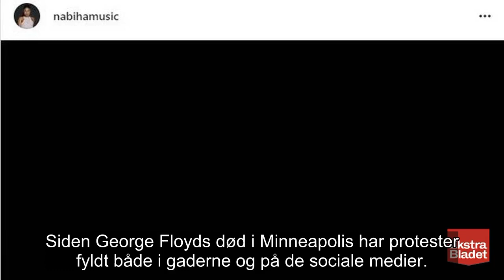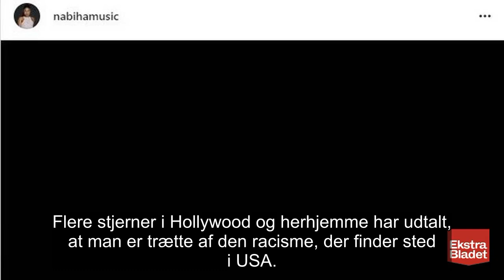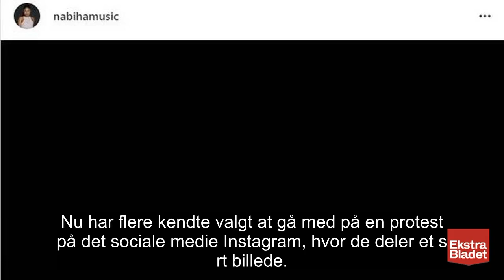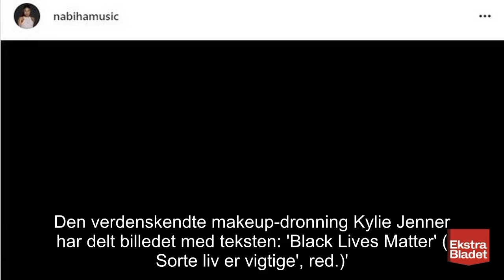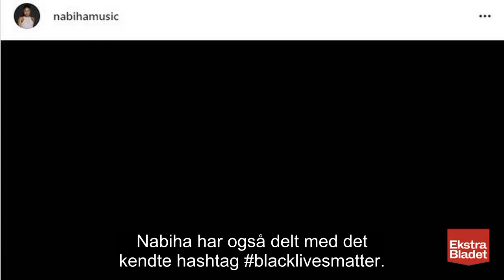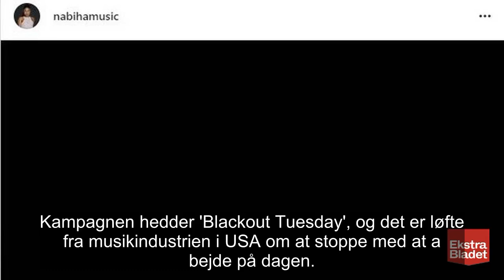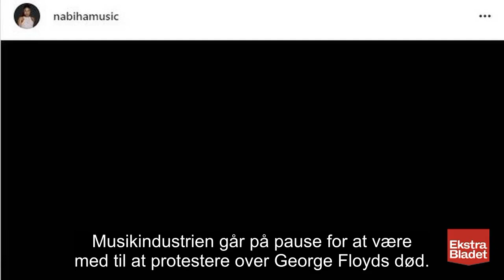✅ Derfor går de i sort